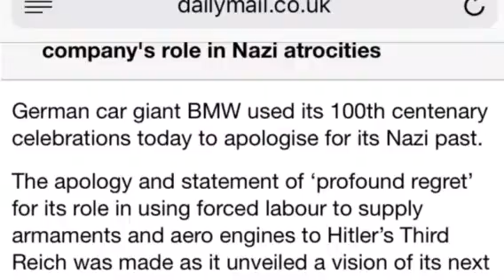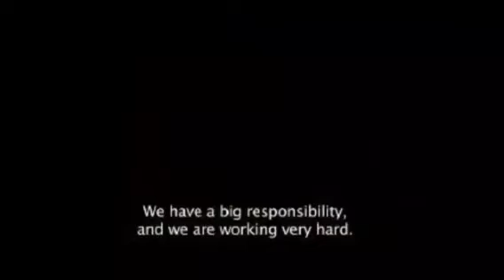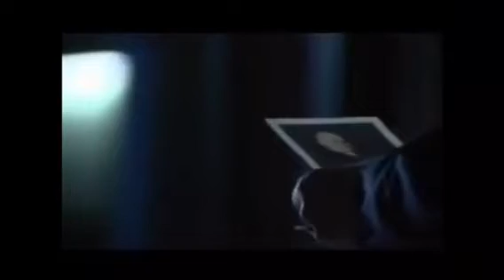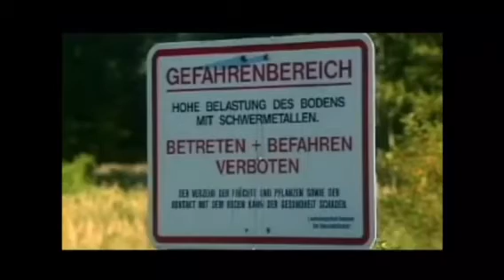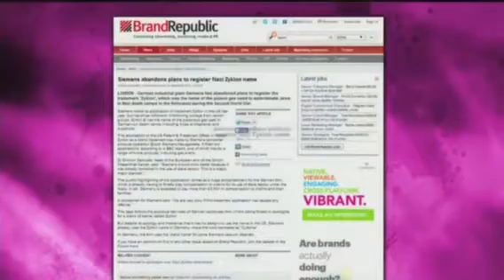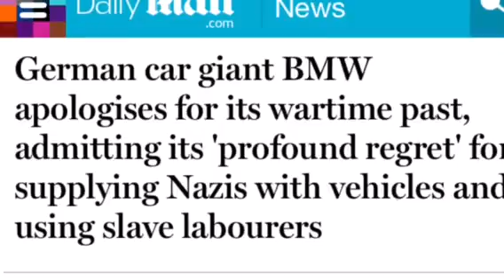The fourth Reich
German car giant BMW apologises for its wartime past, admitting its 'profound regret' for supplying Nazis with vehicles and using slave labourers